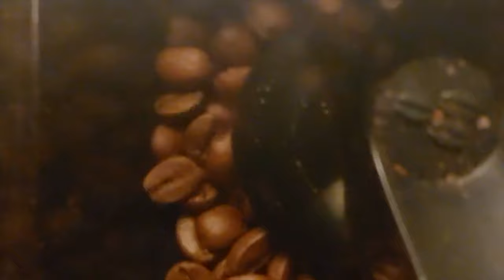Lo-Fi Beats to Grind Coffee To: Wilfa Svart Nymalt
Footage courtesy of Tavo.

Want to provide grinder footage for a future video? for more details.